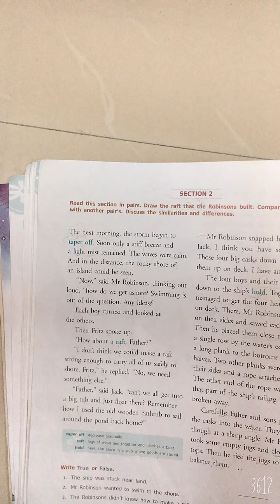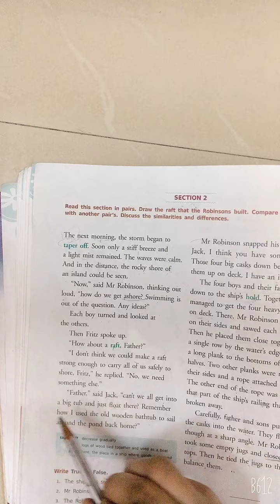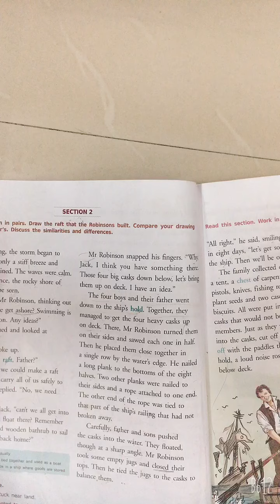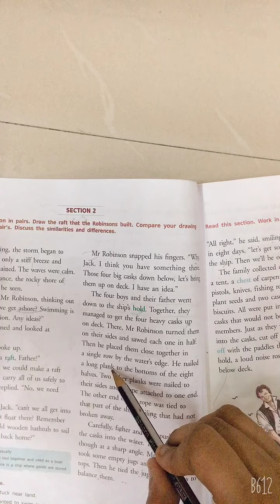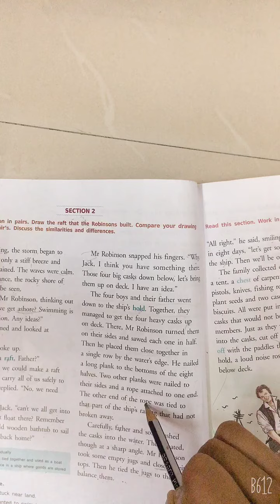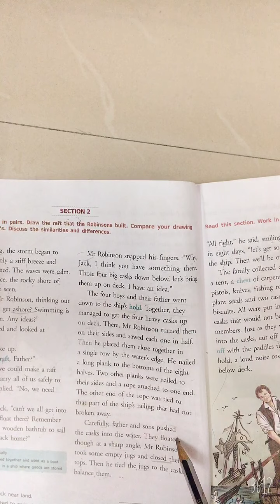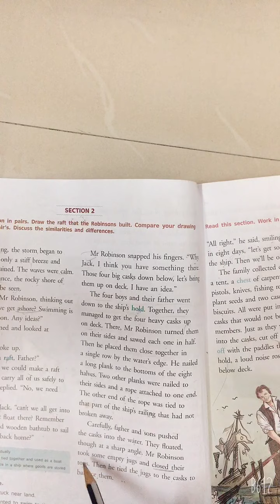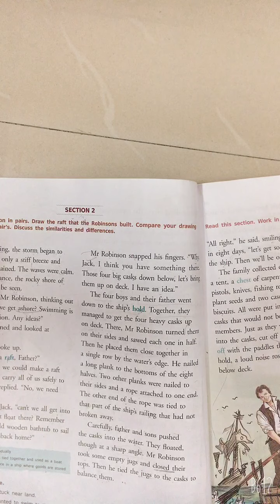chapter 4 shipwrecked part 2 grade 6